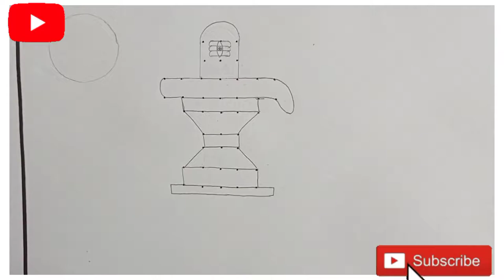How to Draw Shiva Lingam,snake and nagamani ||Shivling Drawing ||Shivratri Drawing Easy Step by step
This video shows you how to draw a Shiva Lingam,cobra and cobra pearl . This will be easy and I'll teach you how to do it step by step.

How to draw a shivalingam,snake and nagamani ,easy drawing,